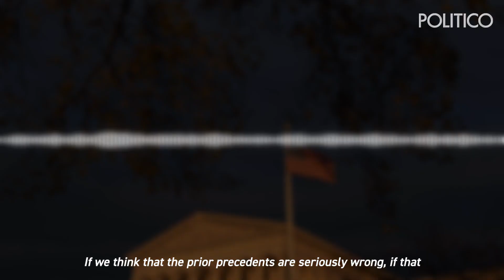Supreme Court hears arguments over abortion rights, in 180 seconds (Audio)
The Supreme Court’s liberal and conservative justices clashed Wednesday during arguments over Mississippi’s 15-week abortion ban, with each member of the six-justice conservative supermajority expressing openness to significantly paring back or completely overturning abortion rights protections guaranteed under Roe vs. Wade.